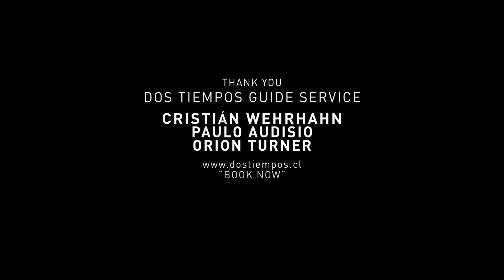explore the snowy mountain in chile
Republic of Chile is a country in South America, has a long and narrow coastal strip between the Andes interjected and the Pacific Ocean. With the Pacific Ocean is limited to the west, Chile borders Peru to the north, north-east it borders Bolivia and Argentina eastern borders.
The winding roads of Chile lead to some of the most rugged mountains in the world. Last summer, Jake Blauvelt headed to this South American country in search of steep and deep snow. Amid untouched snowfields and ice-blue cliffs, this Vermont-born rider finds plenty of terrain to pilfer with his casual, accomplished style. Enjoy a taste of deep winter with one of backcountry’s best.